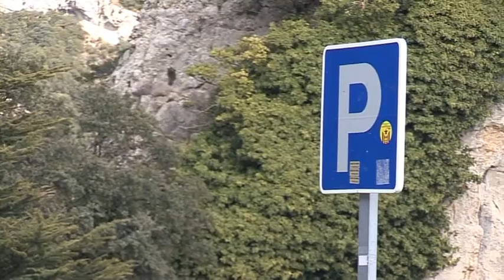BN 26 02 15 BERGA VIGILARÀ EL SANTUARI DE QUERALT AMB CÀMERES DE SEGURETAT